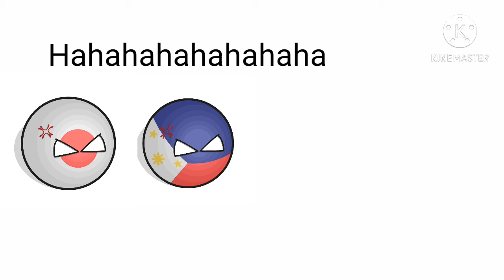NTC Gets grounded for nothing